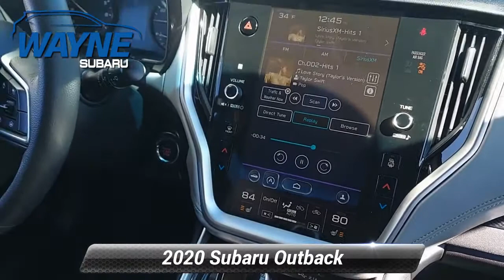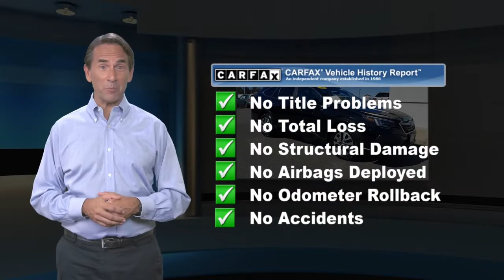Used 2020 Subaru Outback Premium, Pompton Plains, NJ U13333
Wayne Subaru

Recent Arrival!SUBARU CERTIFIED, REMAINDER OF FACTORY WARRANTY, EyeSight Driver Assist System, ONE OWNER, CLEAN VEHICLE HISTORY, NEW/GOOD TIRES, NEW /GOOD BRAKES, FACTORY MAINTENANCE UP TO DATE, BLUE TOOTH HANDSFREE, ANDROID AUTO, APPLE CAR PLAY, USB PORT, BLIND SPOT MONITOR, REAR BACK UP CAMERA, LANE MONITOR DETECTOR, SIRIUS XM, HEATED SEATS, NON-SMOKER, PUSH BUTTON START, All-Weather Floor Liners, Auto High-beam Headlights, Blind Spot Detection (BSD), BSD w/RCTA & Keyless Access & Push Button Start, Crystal Black Silica Door Edge Guards, Dome Light LED Upgrade, Exterior Parking Camera Rear, Front fog lights, Fully automatic headlights, Hands-Free Power Rear Gate, Heated door mirrors, Keyless Access w/Push Button Start, Security system, STARLINK/Apple CarPlay/Android Auto, Turn signal indicator mirrors, Wheels: 17" x 7J Black Aluminum Alloy.At Wayne Subaru we want you to know that all our vehicles are priced at a competitive value position to the market. We use an independent 3rd party software to research internet listings on all vehicles in the market so we can ensure that our prices are the most competitive out there. We do this simply so people choose us when they start searching for their next car.Clean CARFAX. Certified. Subaru Certified Pre-Owned Details:* Transferable Warranty* SiriusXM 3-Month trial subscription, $500 Owner Loyalty coupon & 1 year trial subscription to STARLINK* Roadside Assistance* Warranty Deductible: $0* 152 Point Inspection* Powertrain Limited Warranty: 84 Month/100,000 Mile (whichever comes first) from original in-service date* Vehicle HistoryCrystal Black Silica 2020 Subaru Outback Premium AWD CVT Lineartronic 2.5L 4-Cylinder DOHC 16V Odometer is 2479 miles below market average! 26/33 City/Highway MPGAwards:* 2020 KBB.com 10 Favorite New-for-2020 CarsOur dealership proudly serves drivers from Ramsey, Bloomfield, Oakland, Pequannock, Pompton Plains, NJ, and beyond.We are a leading provider of new and used Subaru cars to Wayne and surrounding North Jersey communities thanks to our quality automobiles, low prices and superior sales staff. We encourage you to come and visit us at our New State of the Art Showroom, located at 600 Route 23 North, Pompton Plains, NJ, to view our selection in person, speak to a sales specialists and take a new Subaru car or SUV for a test drive. We now have 1 of every Subaru model in our Showroom. You can look at every Subaru model inside in a comfortable and controlled environment. And just right outside our doors are almost 100 New and Pre-owned Subaru models for you to test drive.

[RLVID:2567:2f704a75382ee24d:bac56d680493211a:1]